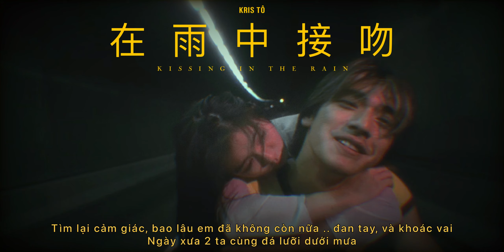đá lưỡi dưới mưa - kris tô (Prod. Gibbo x KF)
Thánh ca tụ điểm